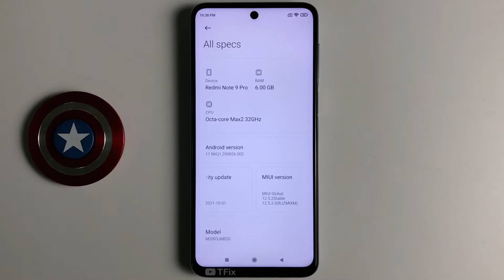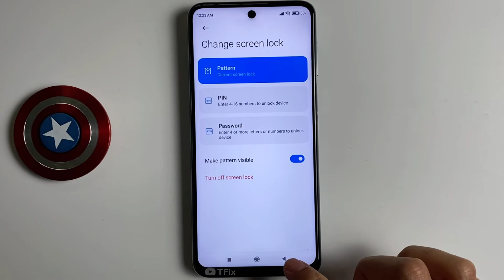How to hide the password pattern when swiping on the lock screen Xiaomi Redmi Note 9 Pro Android 11